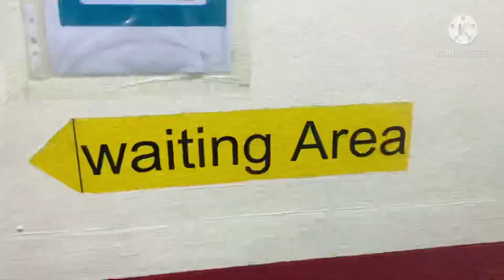Joining Ship,Sign On Dutyon Vlog 11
Vlog 11, Joining Ship in Brunei 🇧🇳

Vlogigng Gear: iphone 7 Plus